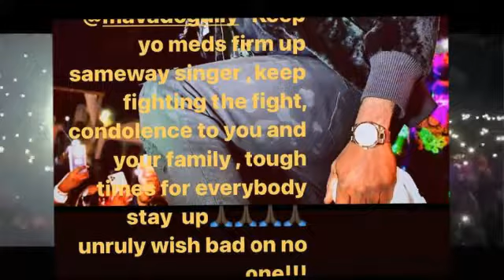Popcaan Show Respect to Mavado After Mavado Mother Passed Away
mavado mother passed away Popcaan show homage to Movado